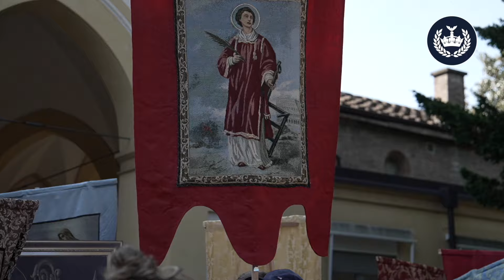Processione Carpi: il video completo - Report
Videoclip con tutte le immagini della processione di riparazione di Carpi che si è svolta sabato 11 maggio 2024.

Questo video ha richiesto molto impegno, tempo e risorse. Se vuoi supportare il mio lavoro puoi farlo con una donazione.

UNISCITI AL CANALE @CronacheDiCieloeTerra

o con bonifico bancario

Intestato a CIRO MAURIELLO

Causale DONAZIONE

CC: IT06M 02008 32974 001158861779

Grazie